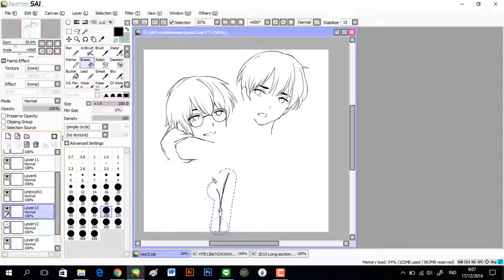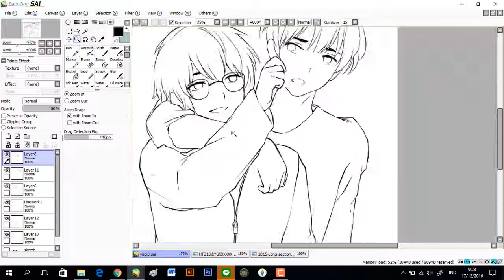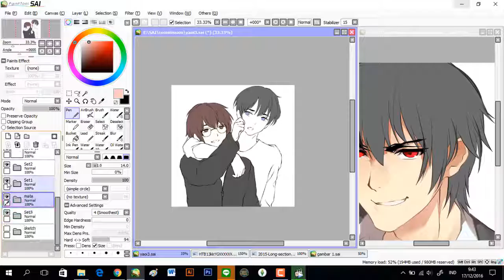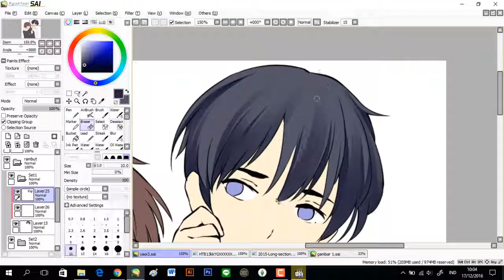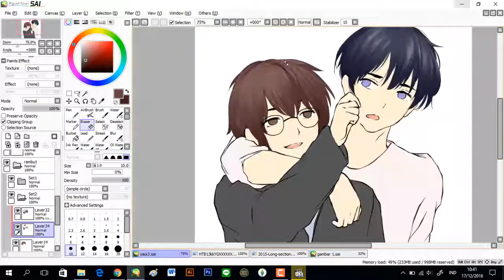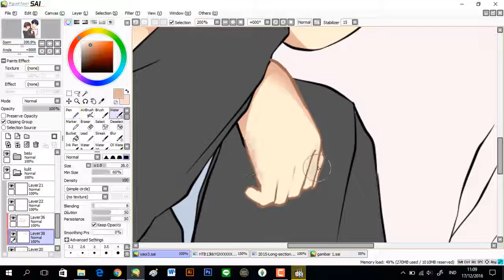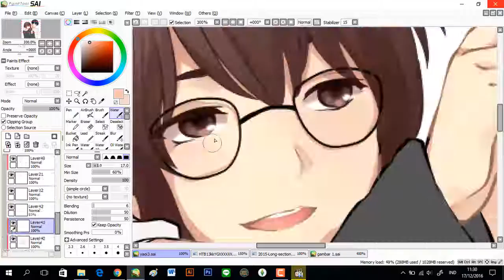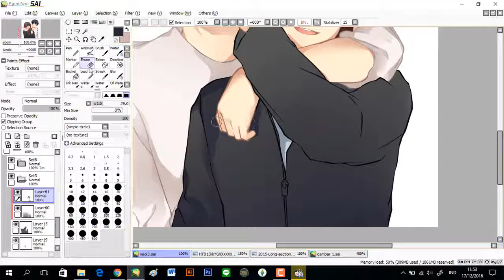Speedpaint | My first speedpaint